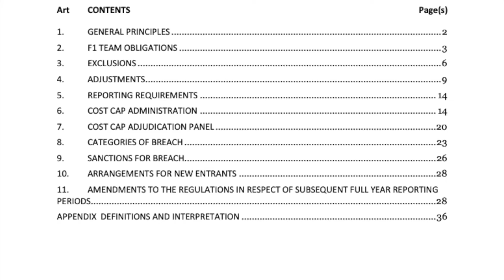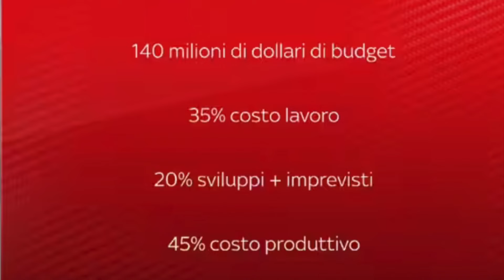Che cosa è il budget cap ?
Spiego cos'è il budget cap regolamento alla mano.

Formula Talk è il podcast che parla di Formula 1 fatto da appassionati per appassionati.